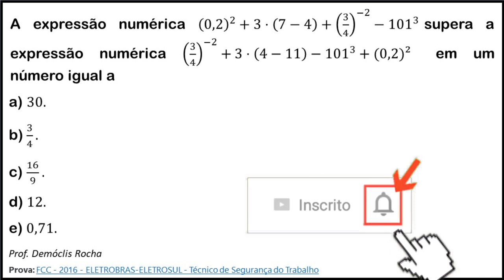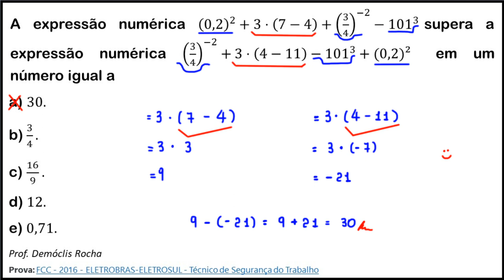QUESTÃO DE CONCURSO - EXPRESSÃO NUMÉRICA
A expressão numérica

(0,2)^2+3⋅(7−4)+(3/4)^(−2)−101^3

supera a expressão numérica

(3/4)^(−2)+3⋅(4−11)−101^3+(0,2)²

em um número igual a

a) 30.
b) 3/4.
c) 16/9.
d) 12.
e) 0,71.

Prova: FCC - 2016 - ELETROBRAS-ELETROSUL - Técnico de Segurança do Trabalho